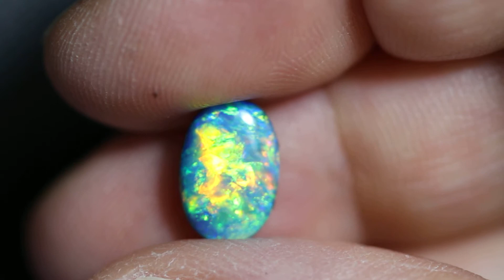MVI 3159 Australian Opal Doublet Lightning Ridge Stone Cabochon 1.77 Cts